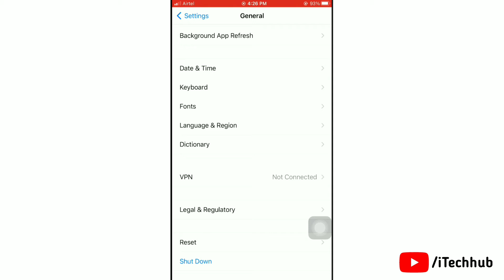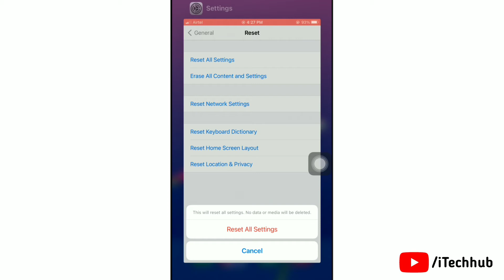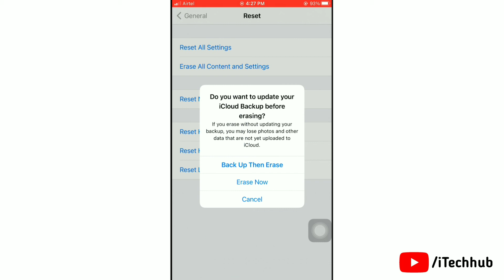iOS 15 Update After iPhone Flashlight Not Working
iOS 15 Update After Flashlight Not Working On iPhone

Hello Guys, Lot Of iPhone And iPad User Reported To iOS 15 Update After Flashlight Not Working in iPad.So,Today I Will Show You iOS 15 Update After Flashlight Not Working On iPhone.

[ 5 Tips & TRick To Solve Your Problems ]

Solution_1:- Force Stop Camera App On iPhone & iPad
Solution_2:- Turn On/Off iPhone & iPad.
Solution_3:- Reset All Settings
Solution_4:- Turn Off Low Power Mode
Solution_5:- Factory Reset Your iPhone